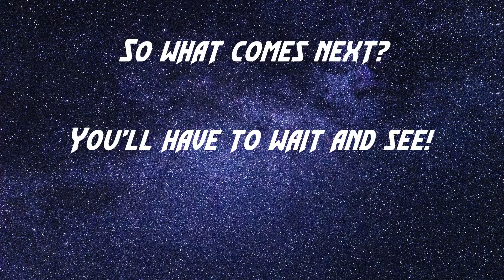The Supervillain Rehabilitation Project Universe Timeline!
What order do the stories of the supervillainrehabilitationproject universe take place? Let's break it down! 21 novels, (plus an anthology!) all set in the same story world with superhero action, feels, and humor.